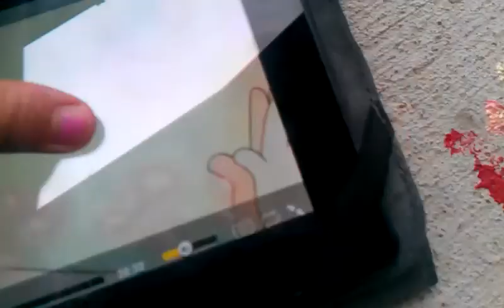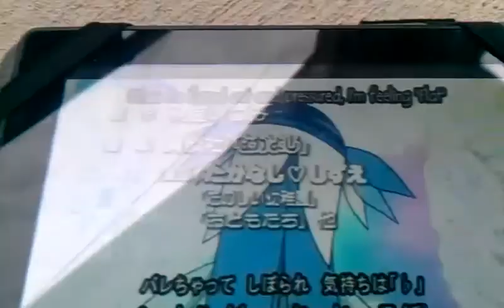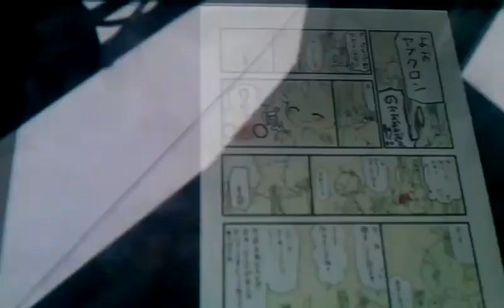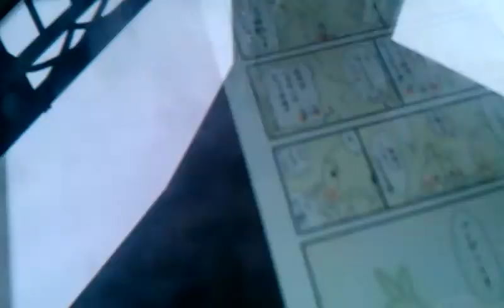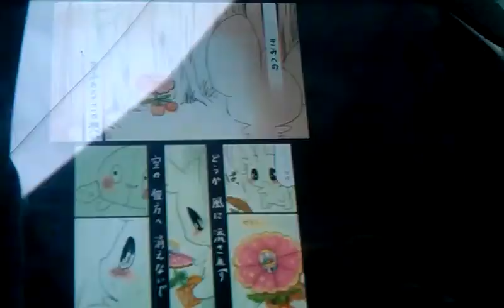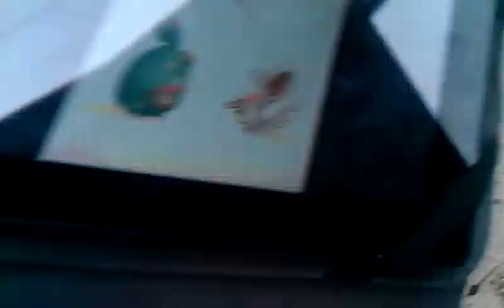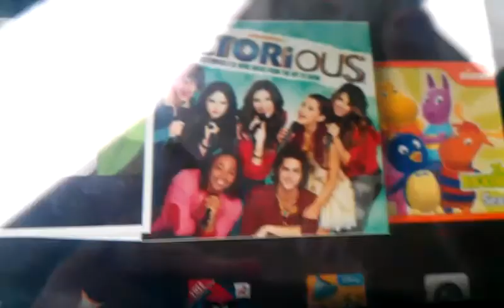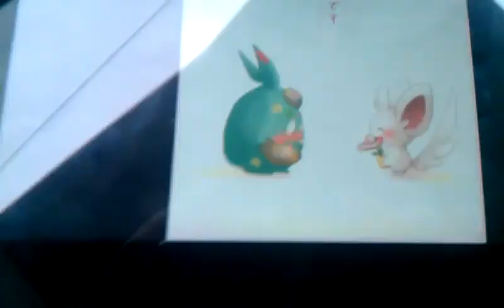Ojamajo best wishes sharp movie